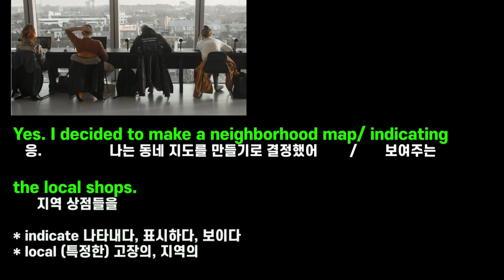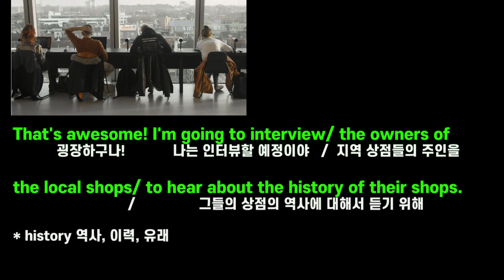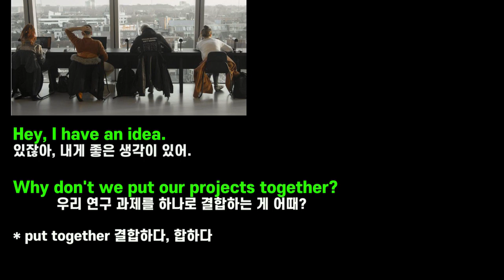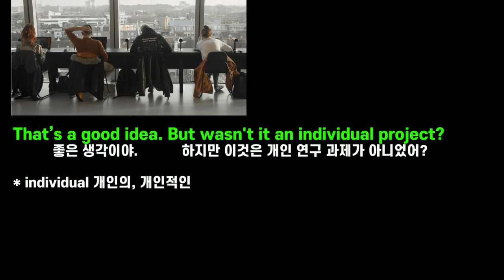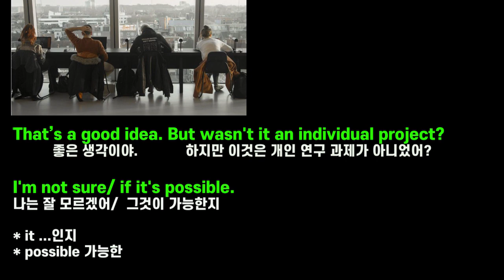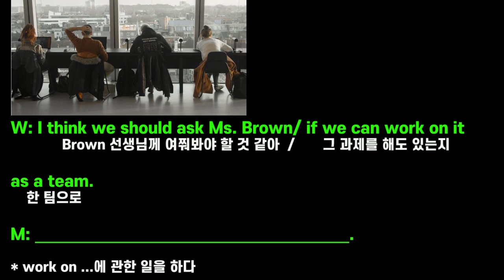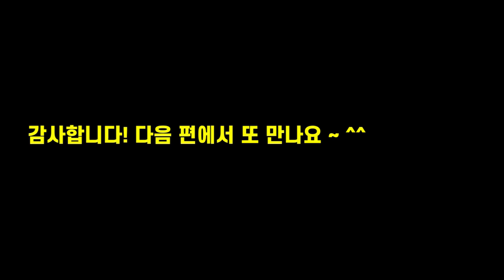중3 영어 듣기연습 #23 (2021학년도 제2회 영어듣기평가 17번)